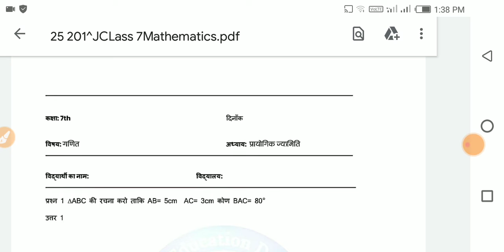Class- 7 Maths / गणित - प्रायोगिक ज्यामिति गृहकार्य / Homework - 25 /01/22 - Smile 3.0